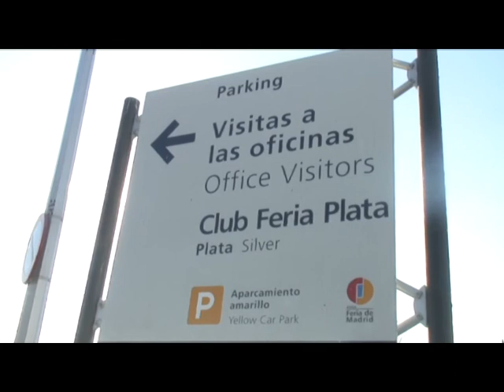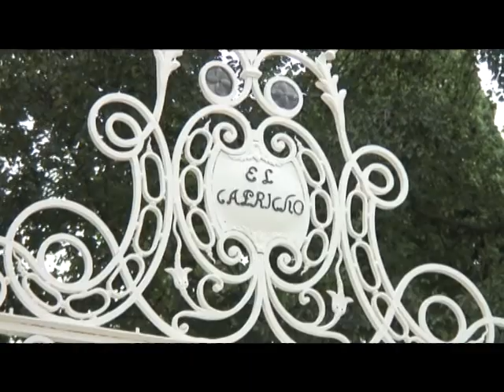Barajas, Madrid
Video descriptivo de Barajas, distrito de Madrid. Datos y telefonos de interes, historia y mucho mas.